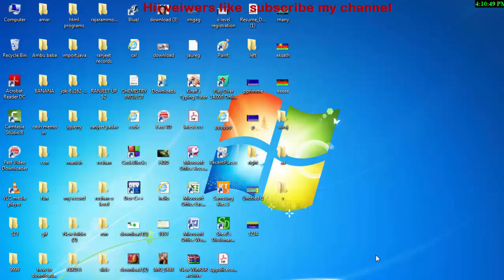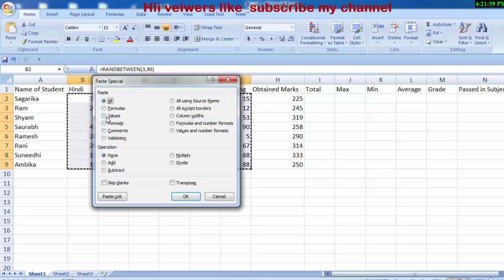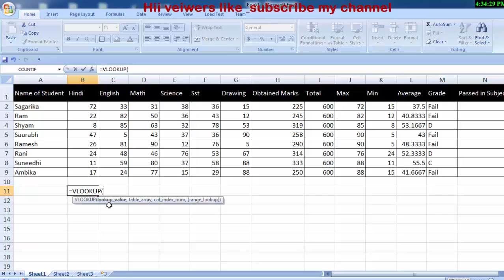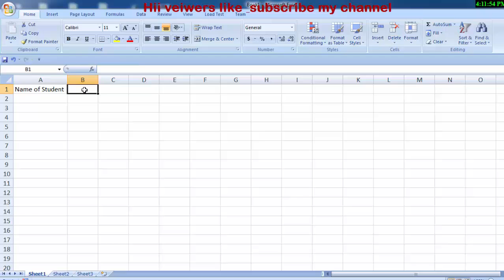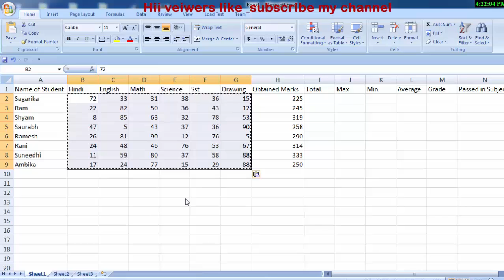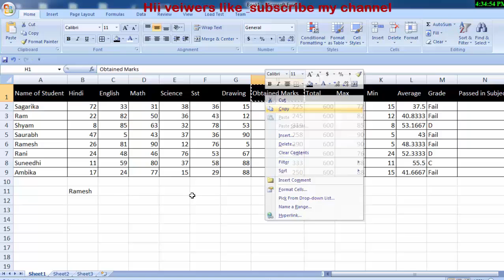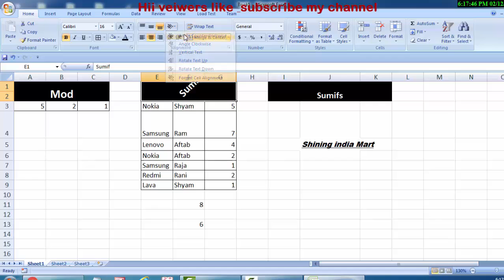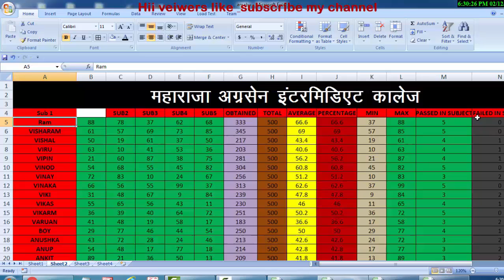all formulas & description of home tab in excel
This is my Technology Related information.Like "O" Level,"CCC", "Webdesign", "C" language, "C++" "Php","Java","Java Script", "Delphi" Programming Language,Basic, Qbasic etc.